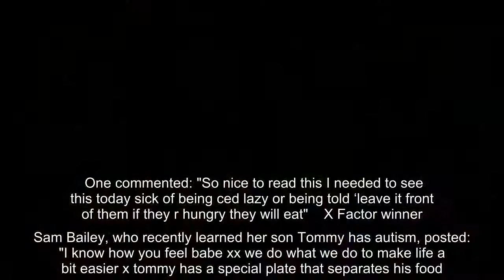Christine McGuinness' sly swipe at trolls who criticised kids' Christmas dinner